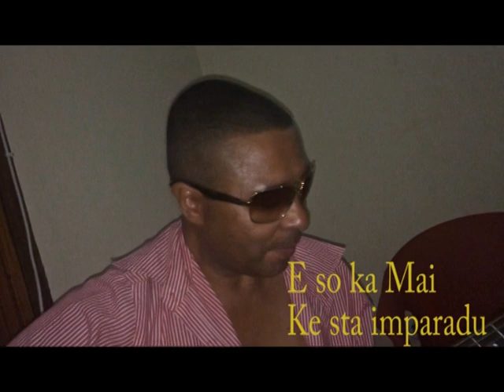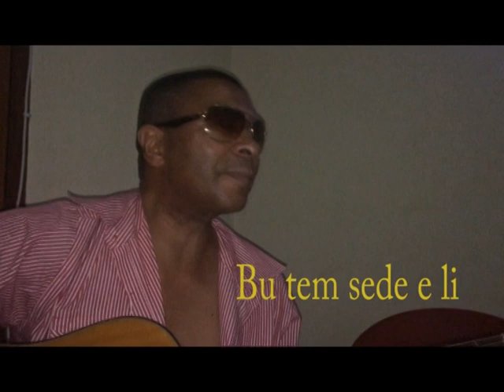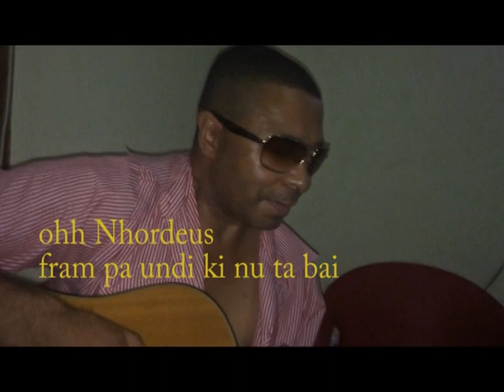Dor di Djabraba